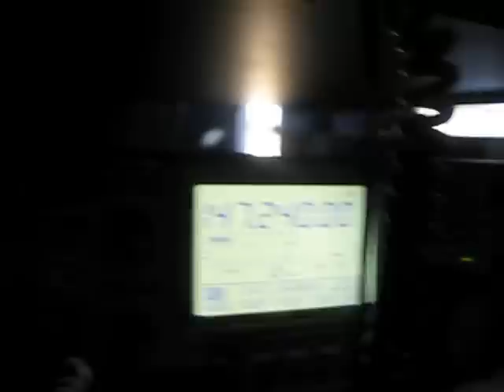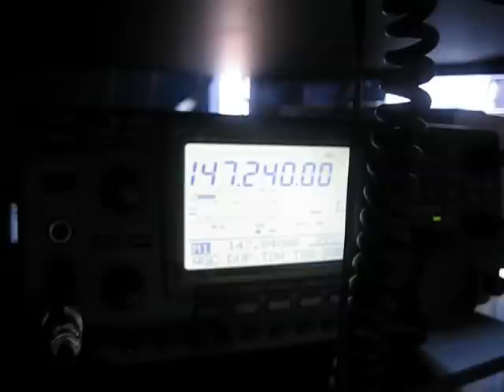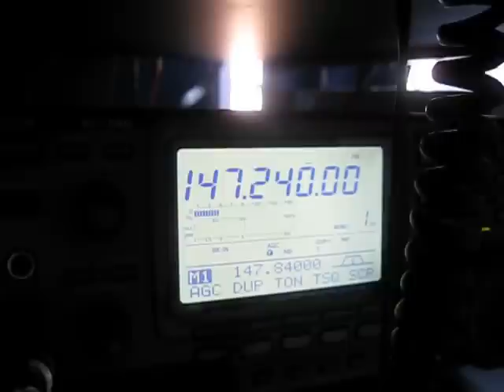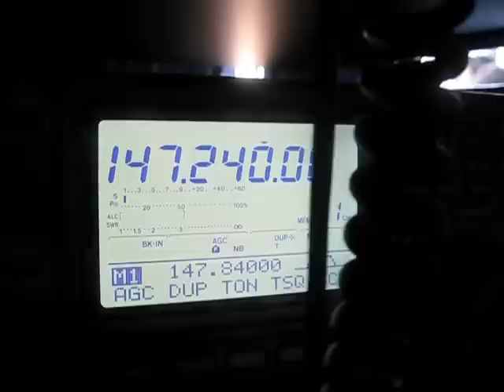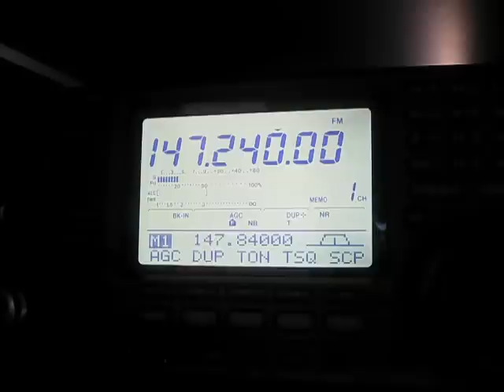Two Minute Monsoon with some Skywarn Action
This set of storm cells occurred March 8, 2009. Winds up to 80 and hail up to half-dollar size fell from this line of cells. Our club repeater has a severe weather net for things like this, activitated whenever severe conditions exist.
I've been wanting to take skywarn classes, but always forget lol. ►Blog